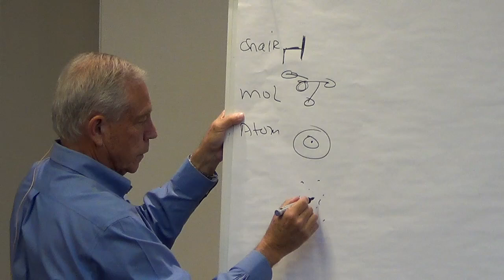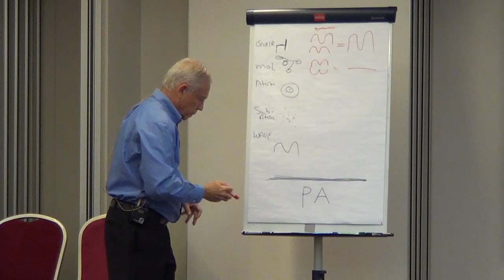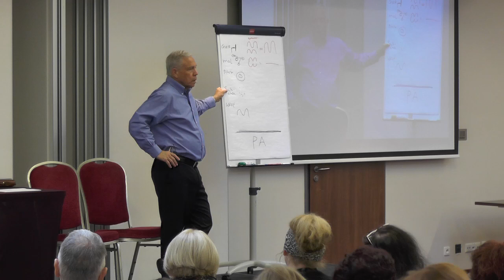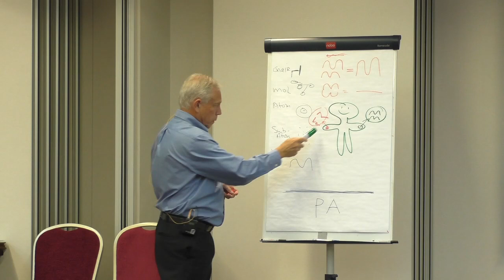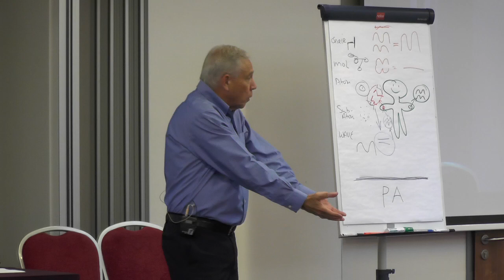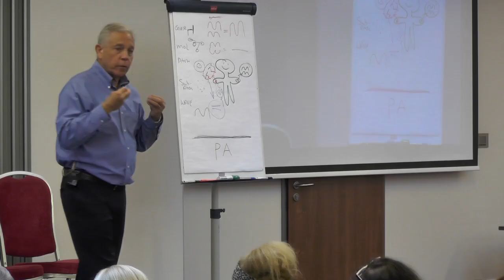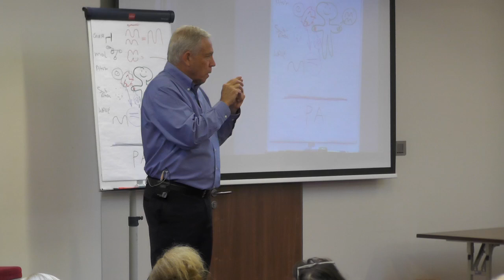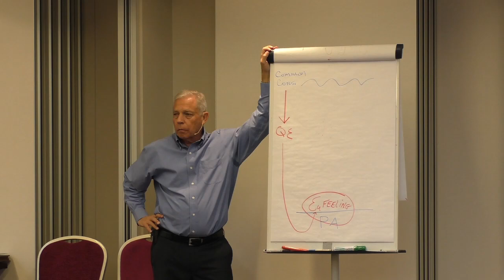Jak działa Synchronizacja Kwantowa, część 1 - Frank Kinslow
Przedstawiamy fragmenty seminarium Franka Kinslowa, które odbyło się 15 października 2016 w Warszawie.